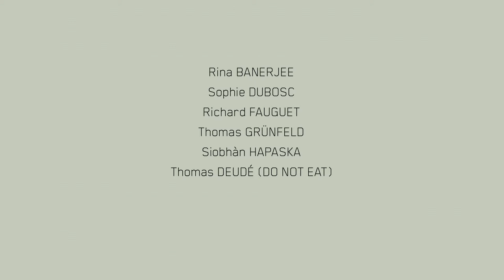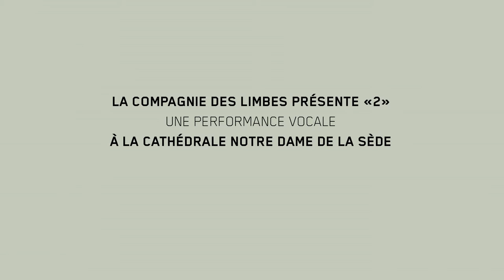Expo Etranges Bestiaires - FRAC MP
Exposition "Etranges Bestiaires" du 3 Avril - 1er Novembre 2015

Œuvres de Rina Banerjee, Sophie Dubosc, Richard Fauguet, Thomas Grunfeld, artiste invité Thomas Deudé
Saint-Lizier - Palais des Évêques.